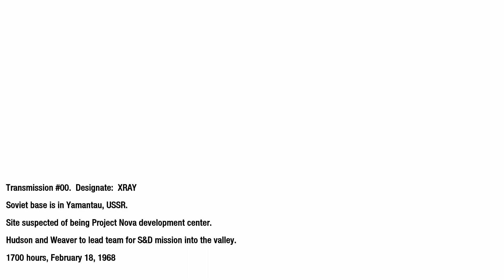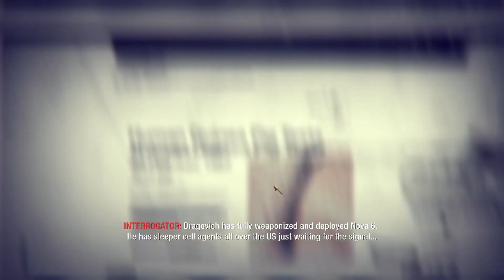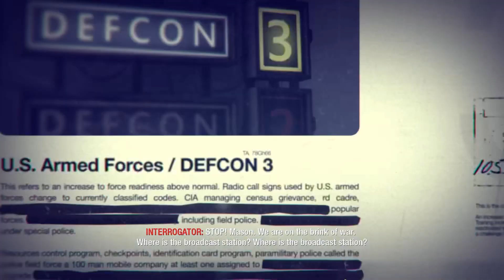COD Black Ops - E10: Call of the Dark Side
Call of Duty Black Ops is an FPS game developed by Treyarch and published by Activision in 2010. If you weren't aware. The series has a bit of a following, actually.

We have truly entered a new era in this series. Gone are the days of Nazis and Kareninicks. We are right proper into the modern games. Obama is fully in the White House! We've come quite a long way. And now we're doing gray morality silliness in the cold war. Fun!